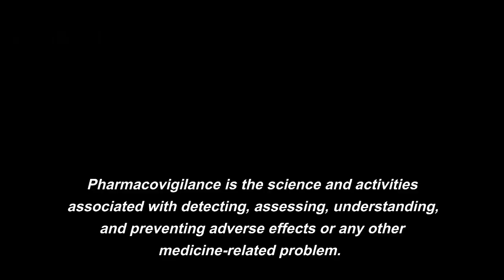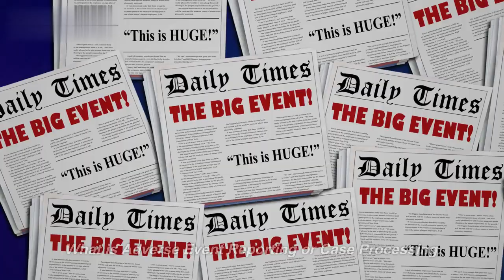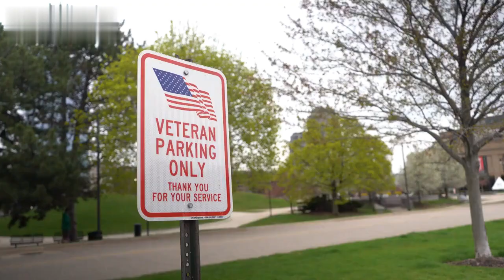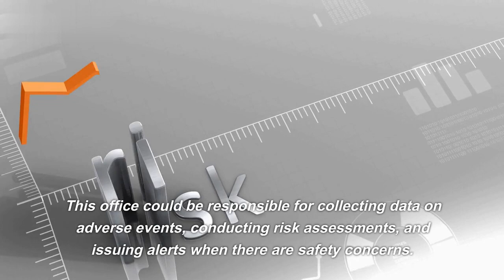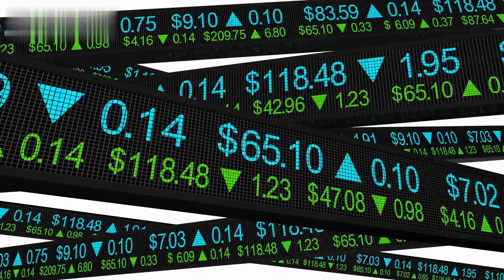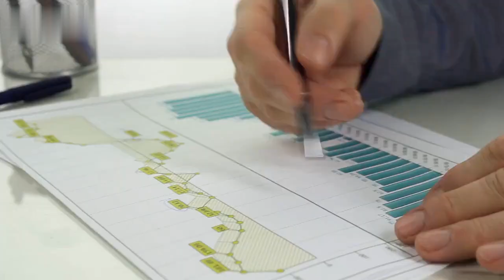AllYouNeedToKnowAbou online video cutter com